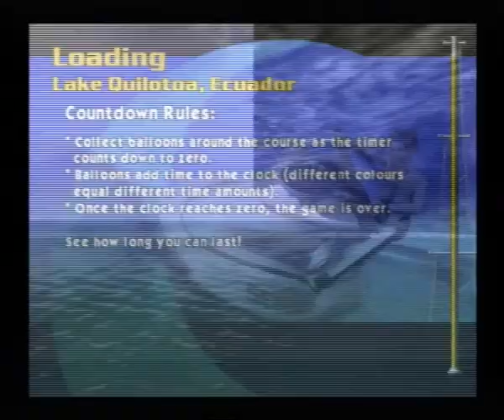Splashdown, a quick l@@k, Part 2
Silent Gaming
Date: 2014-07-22